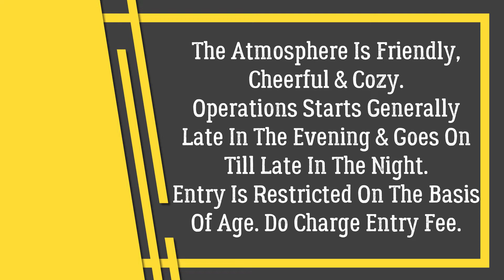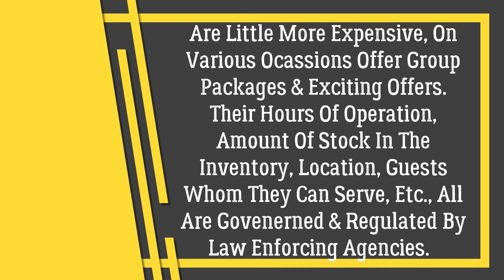Night Clubs / Discotheques | Know More About Food & Beverage Outlets - Night Clubs / Discotheques.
Hello Everyone,
Do Watch This Video, To Know More About One Of The Food & Beverage Outlets - Night Clubs / Discotheques. In This Video You Will Get To Know Everything About It, Like What Do They Serve, What Is The Type Of Service, About Their Affordability, Ambience,  Food, Etc. I Hope You Enjoy This Video.